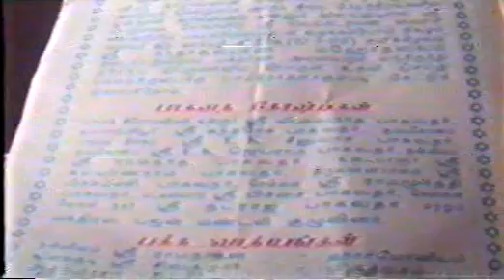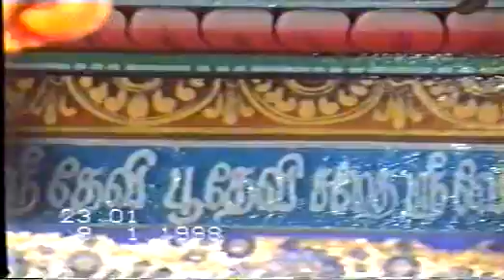Vilangudi Radhakalyanam 1998 - Part 1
Radhakalyanam at Vilangudi in 1998